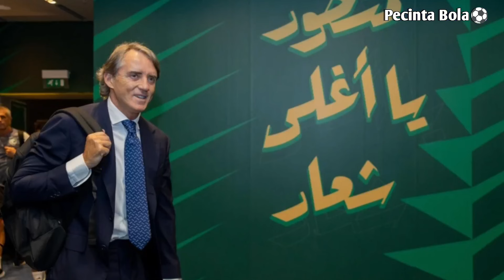Memalukan!!Timnas Indonesia-U20 Kalah 0-3 Dari Korea Selatan-Indra Sjafri Tak Percaya😨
Selamat Menonton Video Kami Guys,Pembahasan Kita Kali Ini Tentang Pelatih Indra Sjafri Yang Terlalu Percaya Diri Dan Berakhir Membuat Timnas Indonesia-U20 Kalah Telak Dari Korea Selatan-U20 0-3.